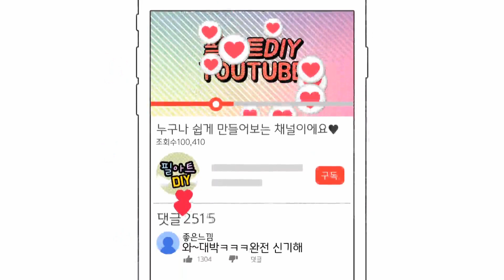《라탄공예》라탄피등,악세사리, Rattan craft ,ラタン工芸, diy, 독학, 취미,소품,인테리어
지난번 라탄 악세사리 영상올리면서
댓글많이 달린 2개먼저
영상을 만들어 올려드린다고
말씀드렸었어요~

그중 1순위가 피등감은 악세사리~
아무래도 피등에관한 자료들은
아직 크게 오픈되어있지않다보니
그런정보들이 부족해서였던거같아요~

저도 정말 엄청많은 상상초월 검색으로도
크게 만족할만한 정보나 자료가
없더라구요~ㅠㅠ

그래서 저와같으신분들을 위해
아직은 저도 부족하지만
영상을 올리게 되었어요~

앞으로 더많은 피등 과 평심 에 관한
영상도 준비예정입니다~😀💖

힘들게 자료찾아 영상으로 만들어
이렇게 올린다는게 정말 생각보다 더
힘들고 오래시간이 걸리는
인내의  시간들이더라구요...

저는 뜻하고 꿈꾸는바가있어서
그 힘든과정들을 참고
잘 견뎌내려고는 하고있지만
사실  그래도...
힘든건 힘든거더라구요...

이런 저에게 힘이 되고
동기부여가 되는건
여러분의 응원과 격려라는거
알고계시죠?~😁😁😁

제가 멈추지않고 계속 나아갈수있도록
저의 영상이 마음에 드셨다면

그리고 알람과 댓글 부탁드릴게요

공예를 좋아하시는분들에게
공유도 많이 해주신다면 더욱 감사하구요~💖

오늘도 영상봐주셔서감사합니다🌿🌿🌿

■공예관련 더많은 소통과 정보■를 얻으실수있는
《필아트DIY》 네이버카페로 오세요